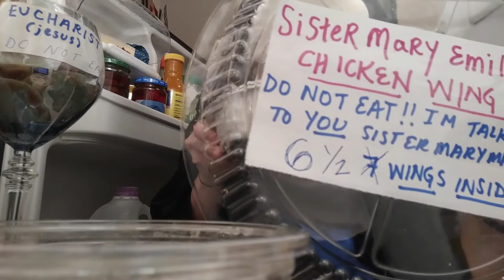Church Fridge Problems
TMW the new year hits and there's nothing left in the fridge...

Who doesn't put the their Eucharists in the fridge?

Featuring the Ladies of Church:
Emily Asaro
Donna Wood
Mary Cait Kelly

Written and Directed by:
Donna Wood

Edited by:
Beth Casey-Davis